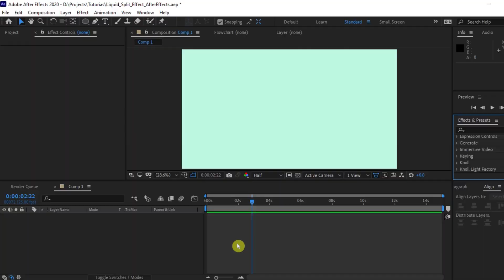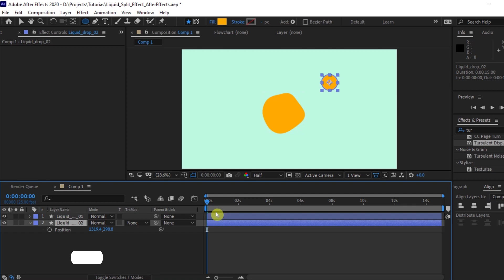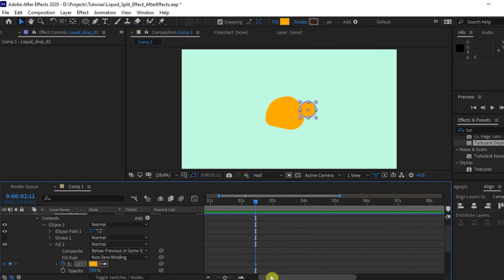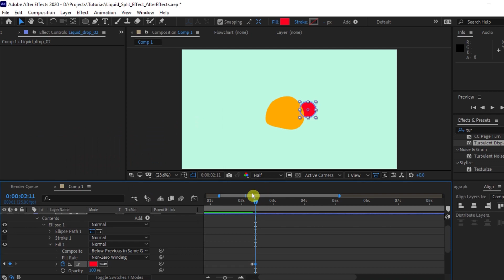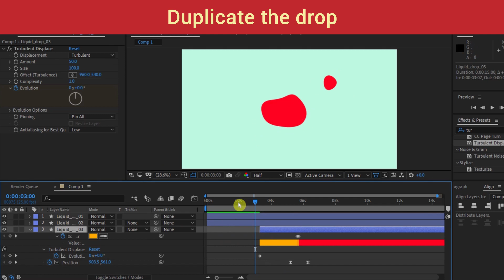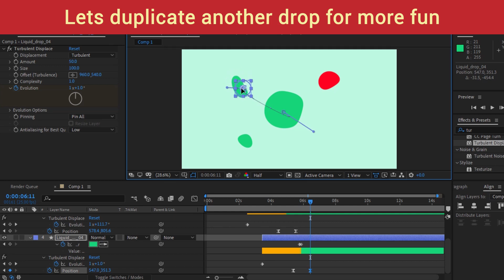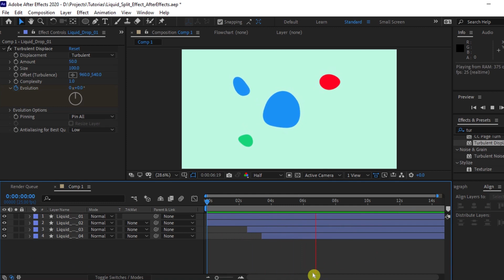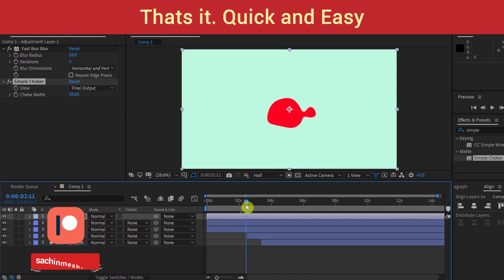How to create Splitting Liquid Drops in After Effects CC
How to create Splitting Liquid Drops in After Effects.
In this After Effects tutorial, we’ll create splitting liquid shapes. The same way you can also divide cells animation. You’ll be surprised at just how simple this can be to make such a realistic looking effect.

After Effects में एक मंडला डिज़ाइन बनाएँ I Create a Mandala Art in After Effects - Hindi

Loviesa